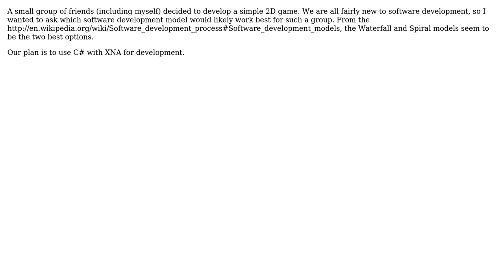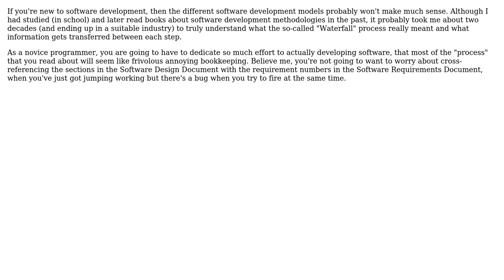Software Engineering: Best development model for novice game developers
With thanks & praise to God, and with thanks to the many people who have made this project possible! | Content (except music & images) licensed under CC BY-SA | Music | Images & others | With thanks to user Greg Hewgill user Aaron Campbell and the Stack Exchange Network Trademarks are property of their respective owners. You are responsible for your own actions.